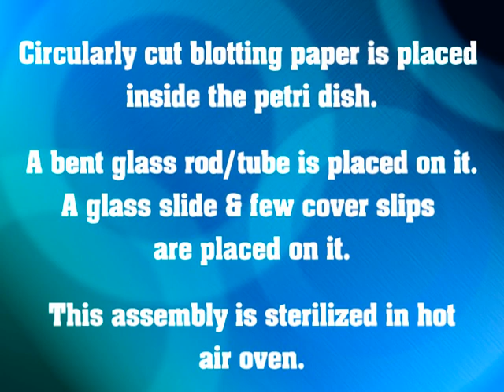fungal slide culture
This video demonstrates Riddle's slide culture technique to observe undisturbed microscopic morphology of filamentous fungi.